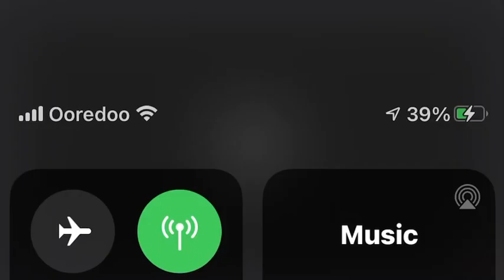Friday (Byernes) Movie Marathons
27-November, 2020 @Accommodation.